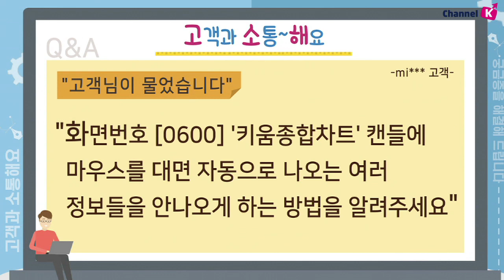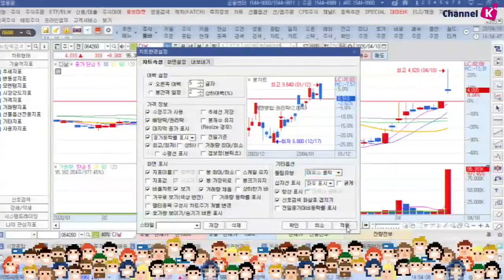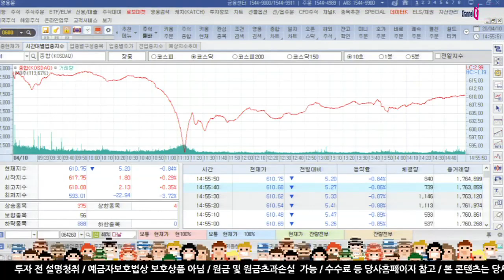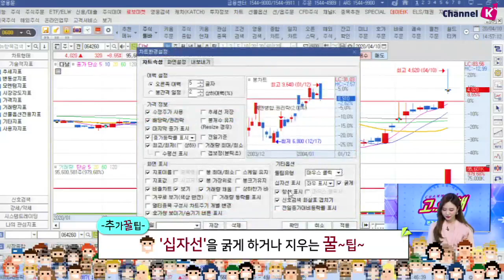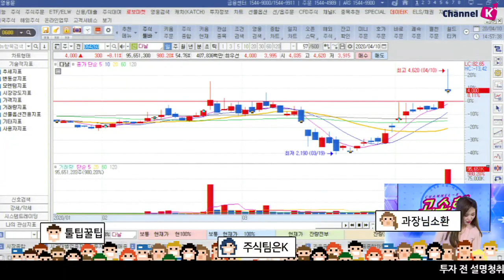​[주식초보][주식꿀팁] 고소해 시즌2/6화 화면번호[0600]'키움종합차트'캔들에 마우스 대면 나오는 정보 안보는 법(20.04.10)